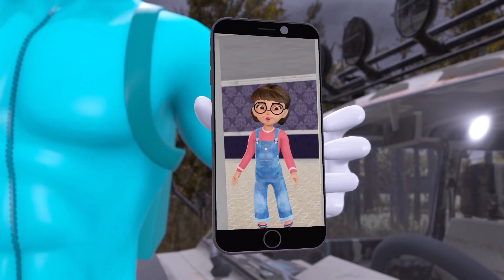Scary Teacher 3D Superheroes Animation - NickHulk vs Zombie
Scary Teacher 3D Superheroes Animation - NickHulk vs Zombie," viewers witness a gripping battle as NickHulk confronts a relentless zombie horde. The suspenseful clash, blending horror and superhero action, unfolds with dynamic animations, creating an adrenaline-pumping narrative. The towering NickHulk fights valiantly against the menacing zombies, leaving audiences on the edge of their seats, captivated by the thrilling struggle between good and evil.